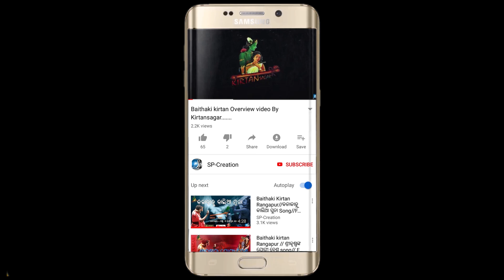Bandita Nayak//ମୋର ମୟୂର ଚୂଲିଆ//SP-Creation//Kirtansagar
For Better Sound use Headset

♫ Song- Mor mayura chulia
♫ Singer- Bandita Nayak
♫ Video Credit- Alok Patel (Duduka)
♫ Edit - SP-Creation